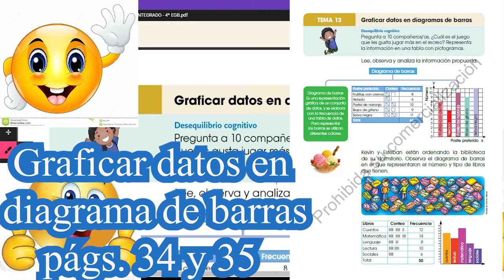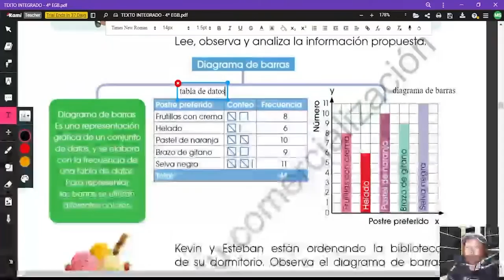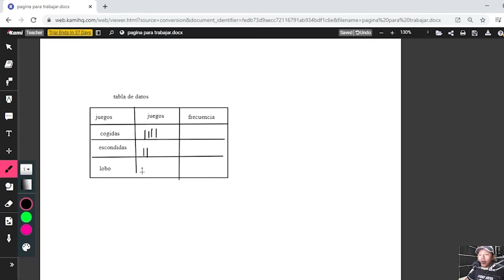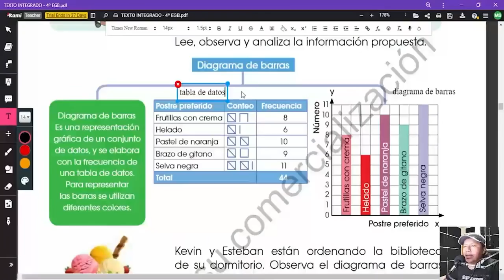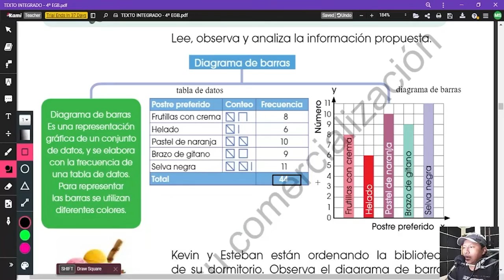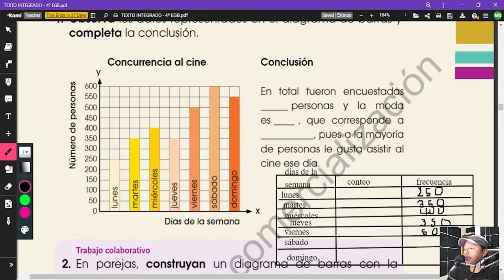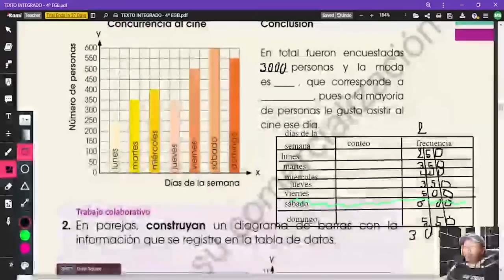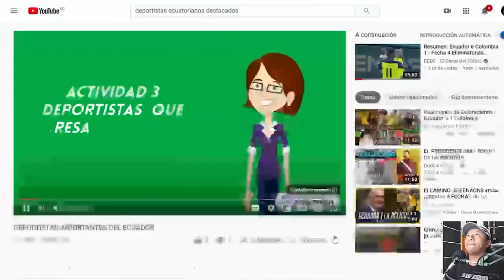Graficar datos en diagrama de barras págs 34 y 35 Texto de Matemática Integrado 4°EGB